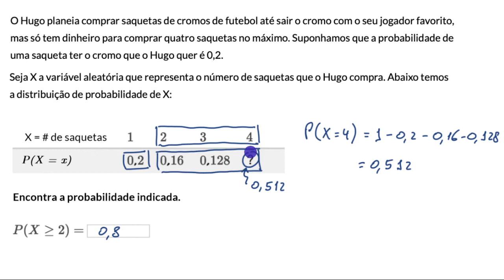Distribuição de probabilidade discreta: Exemplo - Khan Academy em português (MACS 11.º ano)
Vídeo original: Example analyzing discrete probability distribution